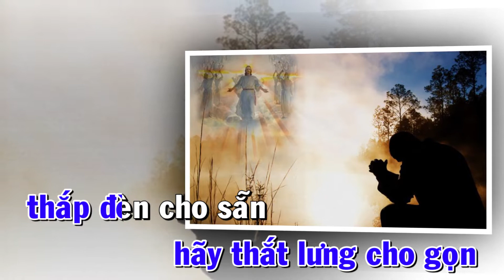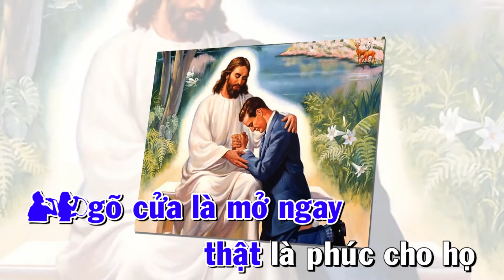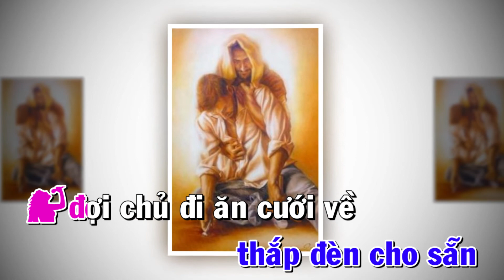HÃY MAU SẴN SÀNG ( Mùa Thường Niên - Tuần XIX - Chúa Nhật Năm C ) ( Lc. 12, 32 - 48 )